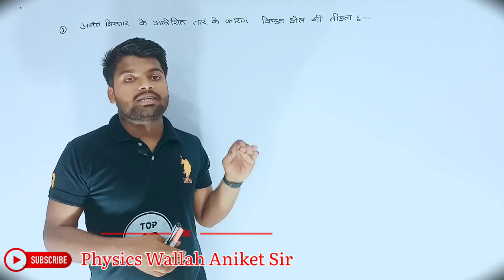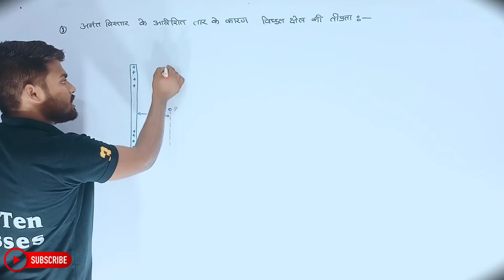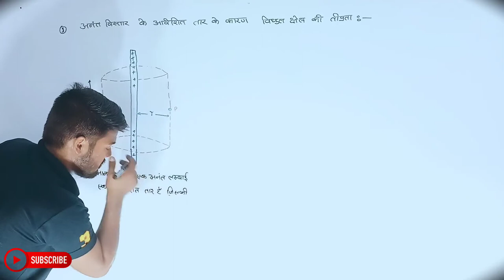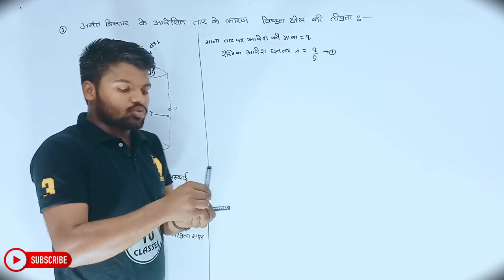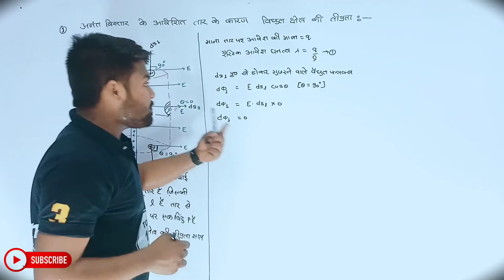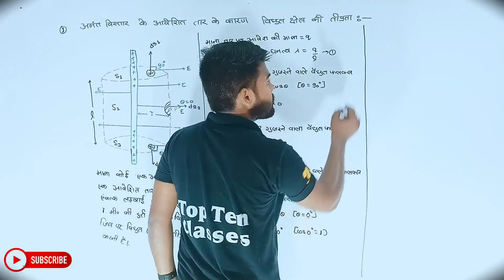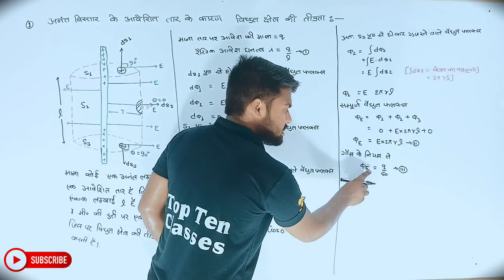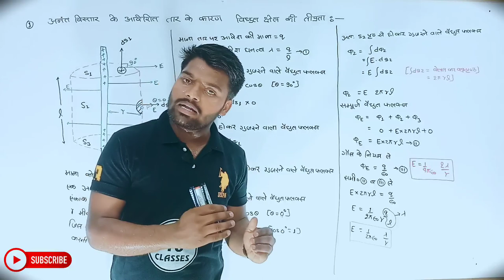Physics Class 12th Chapter 1 | Hindi Medium | विद्युत आवेश तथा क्षेत्र | भौतिकी 12th | Aniket Sir...